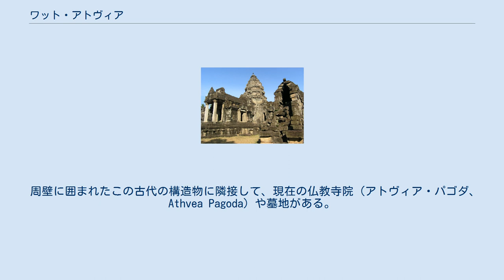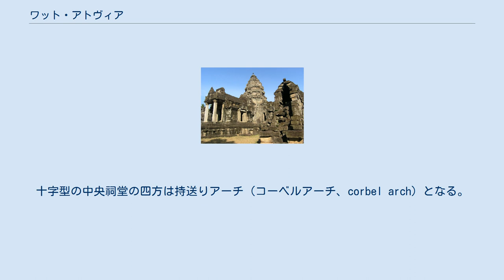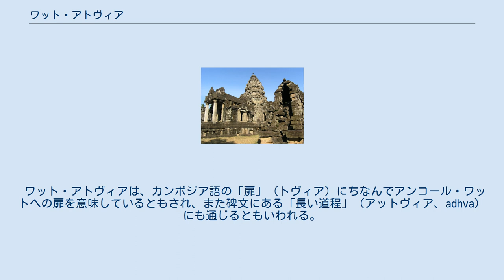ワット・アトヴィア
ワット・アトヴィア（英: Wat Athvea 〈Wat Atvea〉、仏: Vat Athvea、アットヴィア寺院）は、カンボジアのアンコール遺跡にある12世紀のヒンドゥー教寺院である。
 ワット・アトヴィアは、シェムリアップの南7キロメートルにあり、トンレサップに続いているシェムリアップ川沿いの道路の西側、500メートルに位置する。
また、直線的になっている旧道のすぐ東にある。
 周壁に囲まれたこの古代の構造物に隣接して、現在の仏教寺院（アトヴィア・パゴダ、Athvea Pagoda）や墓地がある。
 かつて、ワット・アトヴィアには、トンレサップからアンコール・ワットに向かう参拝者が、参道沿いの札所として必ず立ち寄ったといわれる。
 寺院の様式およびそのデヴァター（女神像）の独特なスタイルは、アンコール・ワットを建造した王スーリヤヴァルマン2世（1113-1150年頃）の統治中に建設されたことを示している。
 寺院の正面は、アンコール・ワットと同じく西側にある。
これにより寺院はアンコール・ワットと同様、ヴィシュヌに捧げられたとものと考えられる。
また、もう一つの特徴として、中央祠堂を囲んで4つの経蔵が配置されていることが挙げられ、このように、中央祠堂を囲む四隅に4つの経蔵が置かれた寺院はほかに見られない。
 それらの特徴を除いて、ワット・アトヴィアは、同時代のトマノンなどの設計に全体として似る。
ラテライトで築かれた周壁の四方に門があり、西側の塔門（ゴープラ、gopura）は、大きくて3部屋を持つ。
そこから基壇上に拝殿（副室、マンダパ、mandapa）を備えた砂岩の中央祠堂へと続く。
十字型の中央祠堂の四方は持送りアーチ（コーベルアーチ、corbel arch）となる。
 1960年代初頭に、寺院はフランス極東学院（仏: École française d'Extrême-Orient、EFEO）により修復を受けた。
 寺院の彫刻は、その一部が未完成のままであり、少なくとも西側の副室内の6か所に予定されたアンコール・ワット様式のデヴァターの浮彫りは、4つが完成し、そのうち3つが比較的良く保存されている。
その3体のデヴァターには、ハスの冠、首飾り、帯、腕輪、指輪、それに花柄のサンポット（sampot、クメールのスカート衣装）などが示されている。
 ワット・アトヴィアは、カンボジア語の「扉」（トヴィア）にちなんでアンコール・ワットへの扉を意味しているともされ、また碑文にある「長い道程」（アットヴィア、adhva）にも通じるともいわれる。